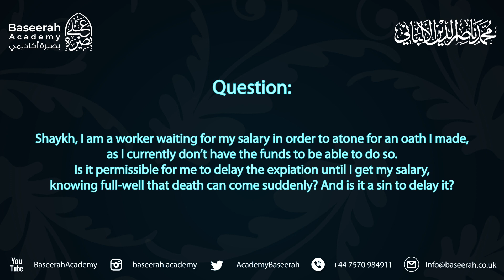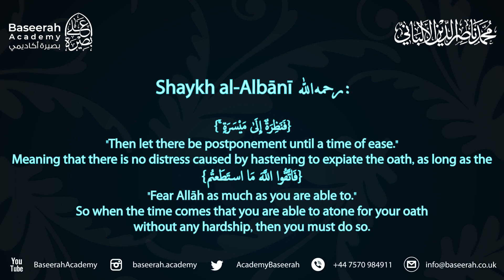The Ruling on Delaying the Expiation for Breaking an Oath | Shaykh al-Albani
The Ruling on Delaying the Expiation for Breaking an Oath - Shaykh al-Albānī

ما حكم تأخير كفارة اليمين - الشيخ الألباني